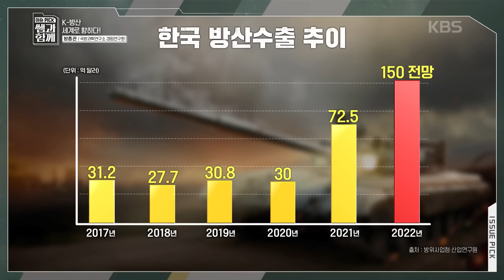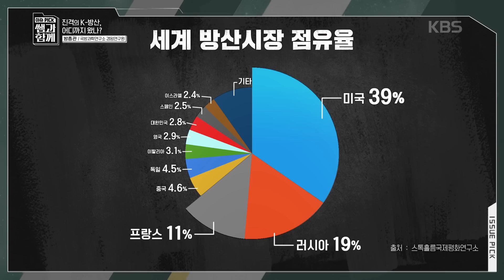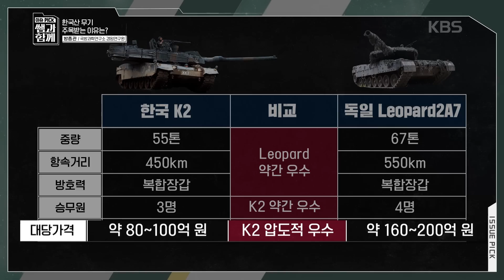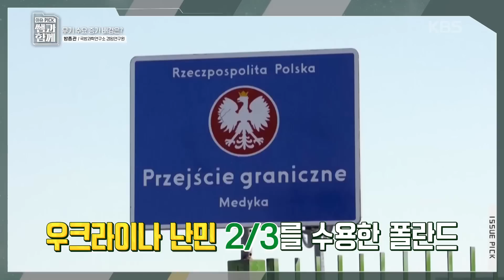폴란드는 왜 우리나라 무기를 40조 원 어치나 샀을까?ㅣ KBS 쌤과함께 하이라이트 20221009 방송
KBS 쌤과 함께 2022년 10월 9일 방송
K-방산, 세계로 향하다! - 방종관 예비군 소장 국방과학연구소 겸임연구원 편
[풀 버전]이 보고싶다면?

우리의 방위산업이 승승장구하고 있다.
최근 폴란드와 20조원이 넘는 무기 수출 계약이 성사됐고,
올 상반기에는 아랍에미리트, 이집트와 6조 원대 무기 수출 계약이 체결됐다.
국제 무기 시장의 새로운 강자로 떠오르면서
그야말로 ‘진격의 K-방산’이라는 말이 무색하지 않은 성과다.

그렇다면 세계는 왜 한국산 무기에 주목할까?
또, 분쟁과 긴장에 기반한 살상무기의 수출을 우리는 어떻게 바라봐야 할까?
예비역 육군 소장이자 국방과학연구소 객원연구원 방종관 쌤과 함께
국산 무기 수출에 대한 균형 잡힌 정보와 시각을 알아본다.